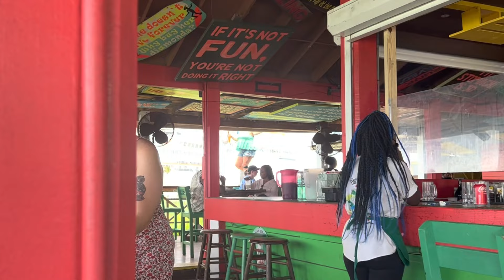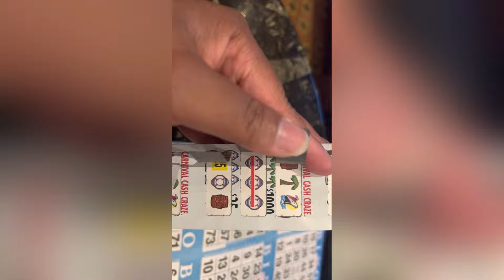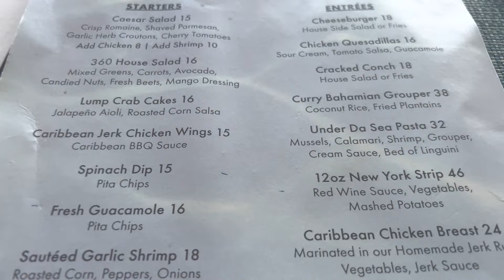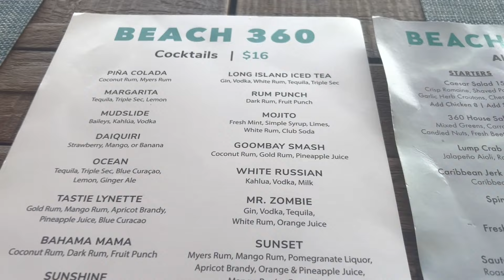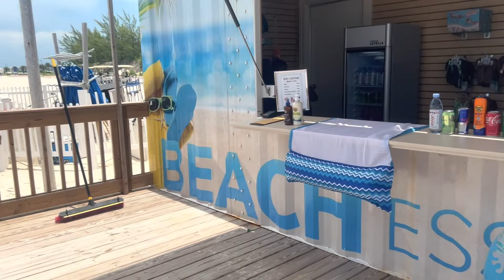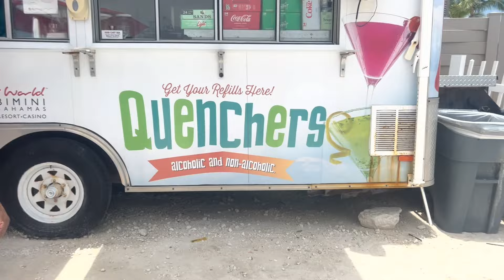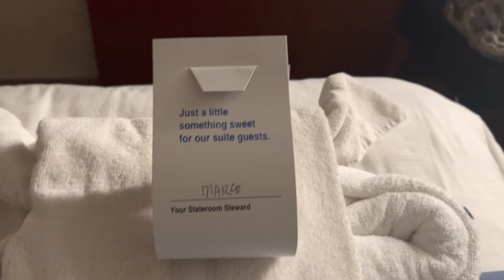BIRTHDAY CRUISE VLOG TO BIMINI & FREEPORT BAHAMAS | JUNE 2022 | SENIOR FROG | RESORT WORLD | PART 2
Welcome to part 2 of my birthday cruise with Carnival. We traveled on Carnival Elation out of Jacksonville FL and had two stops, Bimini and Freeport Bahamas. Hope you enjoyed this video as much as I enjoyed making it.

Thank you for supporting my video.